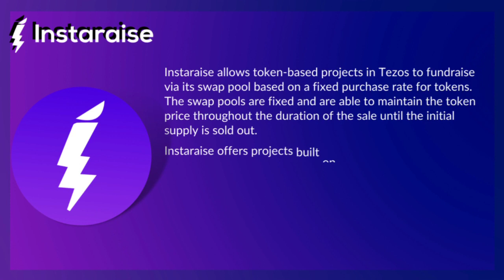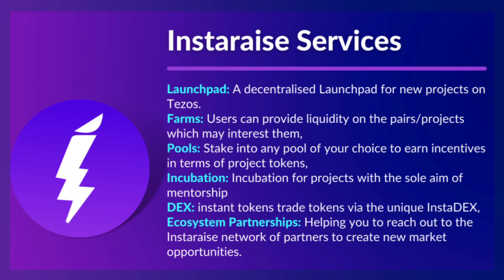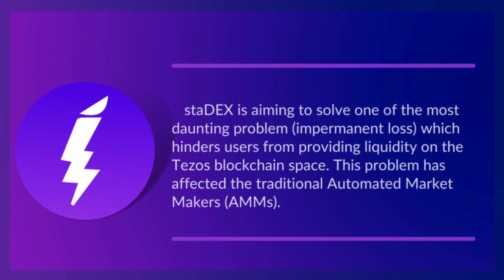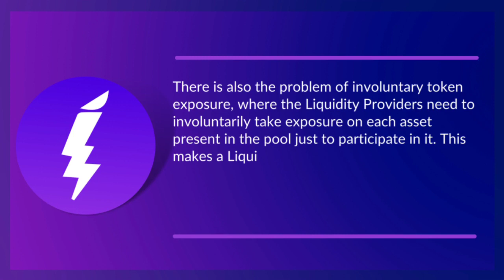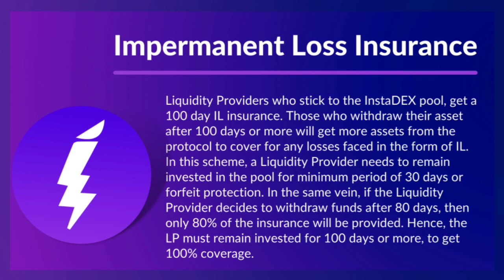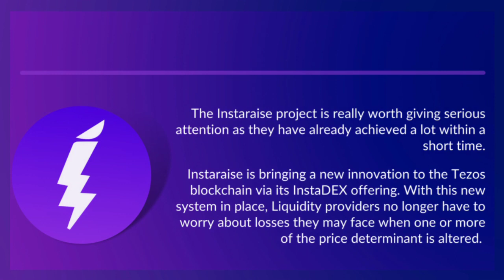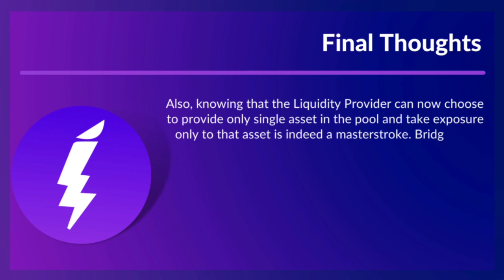InstaDEX: Changing the Tezos DeFi Ecosystem with its Innovative Features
Instaraise is the first-ever decentralized Initial DEX Offering platform built on Tezos blockchain.

Instaraise allows token-based projects in Tezos to fundraise via its swap pool based on a fixed purchase rate for tokens.

Instaraise is offering a unique decentralized exchange (InstaDEX) where tokens can be traded in an instant. The features of this DEX will solve the traditional problems facing Automated Market Makers and will eventually revolutionize the Tezos DeFI blockchain.

InstaDEX is hoping to solve thses challenges by:
- Impermanent Loss Insurance
- Single asset liquidity provisioning

See the details in the video attached.